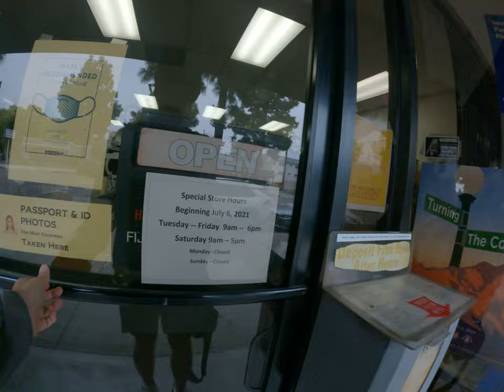Exploring an Asian Inspired Camera Store in the USA A Unique Experience